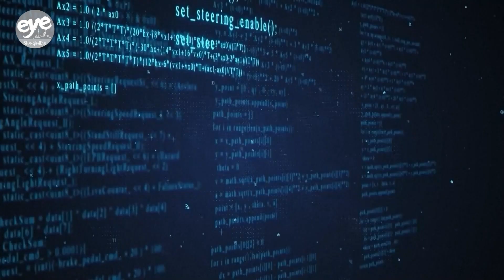China's first commercial underwater computer center off Hainan to meet demanding AI growth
Off the southern coast of China's island province Hainan, the country's first commercial underwater computer center is now up and running, as demand soars for computing centers that can power AI.

As one of the country's "AI brain factories", the center with the capacity of about 30,000 gaming PCs will play a role in the country's larger plan to build a nationwide integrated computing network.

And computing centers like this one built underwater have the added benefit of using less power to cool itself.